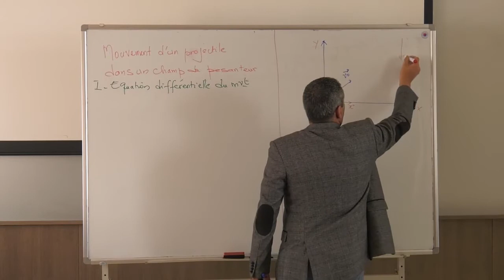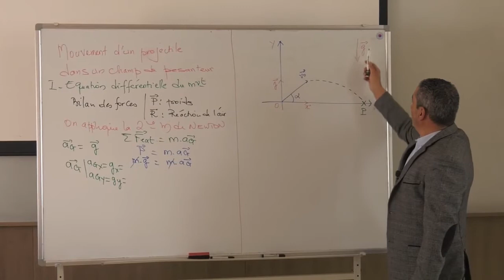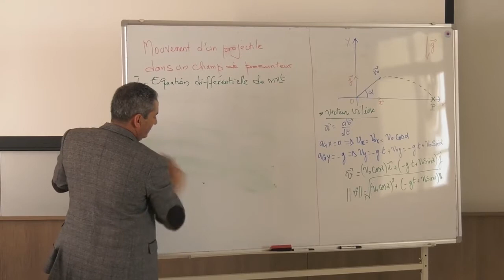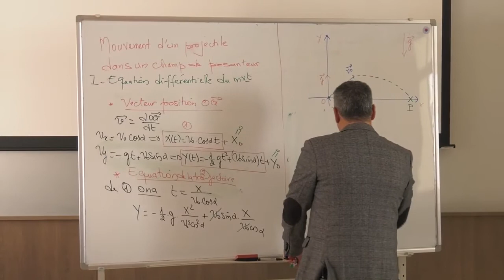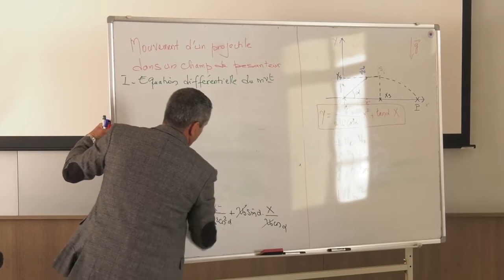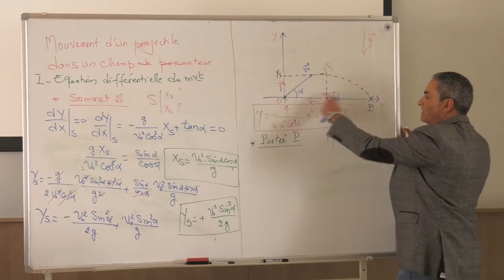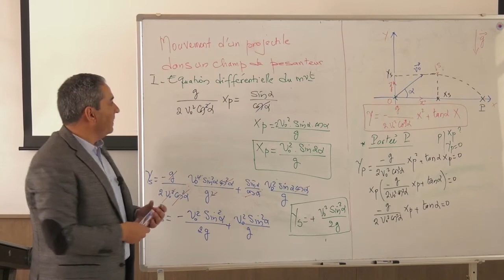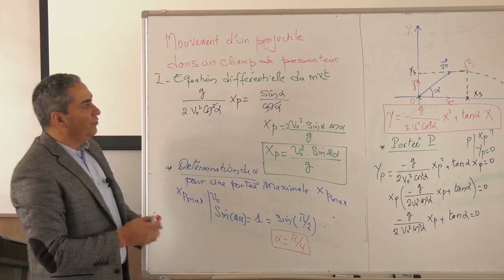Mouvement d'un projectile dans un champs de pesanteur